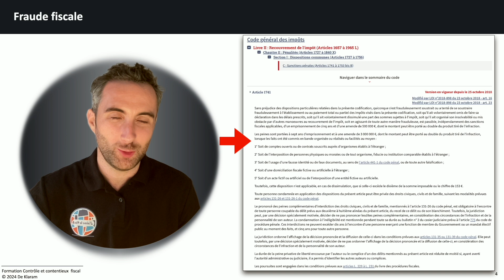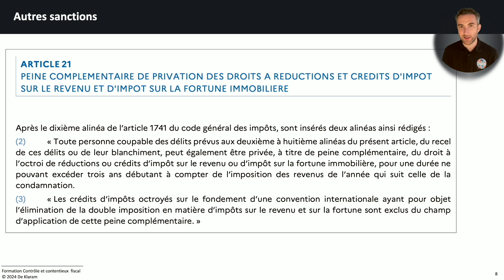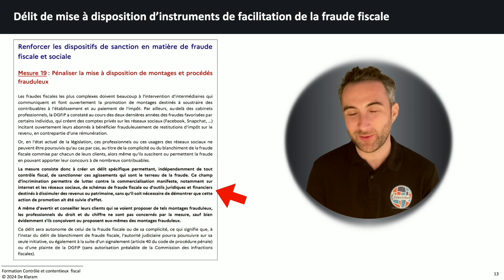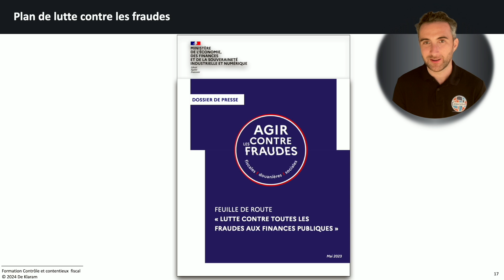COMMENT FRAUDER LE FISC ? Techniques et montages abusifs fraudefiscale (partie 1) - Sanctions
Comment frauder le fisc ? ou pas ...

Retour sur les sanctions fiscales et pénales en cas de fraude fiscale ainsi que sur les critères d'alerte permettant de considérer des pratiques ou des montages comme frauduleux à la lecture du rapport Tracfin sur l'Etat de la menace.

Cette vidéo a pour but de mettre en avant les éléments déterminants pour les professionnels du secteur financier ou non pour identifier des montages frauduleux devant faire l'objet de déclaration de soupçons.

2. LES TRICOLORES - domiciliation d’entreprise à prix réduit

4. KEOBIZ- création gratuite de sa société avec un expert-comptable

🔗 *Expatriation fiscale* :
3. MAJ Dubai - Création d’entreprise aux Emirats

🔗 *Prestataires* :
1. POULPEO - Bénéficiez de *codes promo et cashbacks* sur vos achats via plus de 1.600 sites marchands (5 euros offerts - Code AiNwab)

▬▬▬ 🎓🎓🎓 NOS FORMATIONS 🎓🎓🎓 ▬▬▬

▬▬▬ 👩‍⚖️👦🏽🧑🏻‍🔧 NOTRE COMMUNAUTÉ 👨🏿‍⚖️👨‍🎨👩🏻‍💼 ▬▬▬

▬▬▬ 🥇🥇🥇  NOTRE ENGAGEMENT 🥇🥇🥇▬▬▬

▬▬▬ 🛑🛑🛑 IMPORTANT 🛑🛑🛑 ▬▬▬

▬▬▬ ⏱⏱⏱ NOTRE VIDEO ⏱⏱⏱ ▬▬▬

00:00 - Sanctions pénales et fiscales
01:41 - Sanctions fiscales et pénales pour les tiers
03:30 - Rapport Tracfin sur l'Etat des menaces